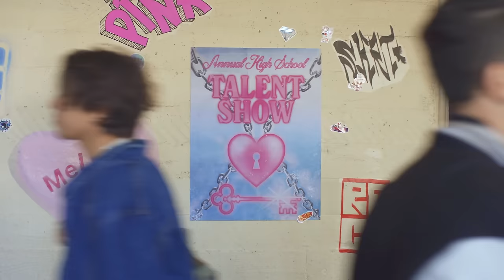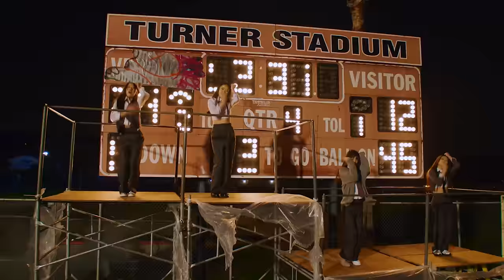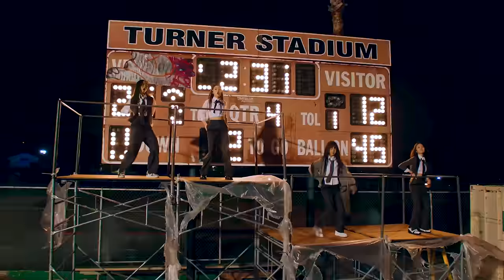VVUP (비비업) 'Locked On (락던)' MV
VVUP 'Locked On'
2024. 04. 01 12PM (KST)